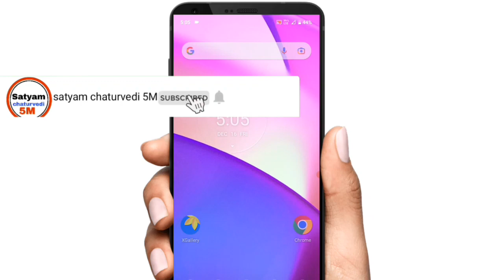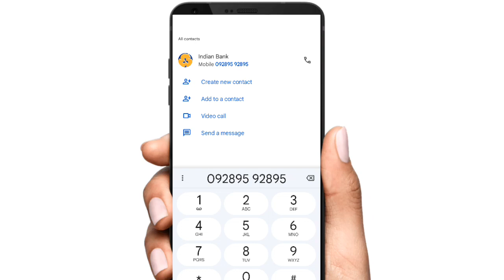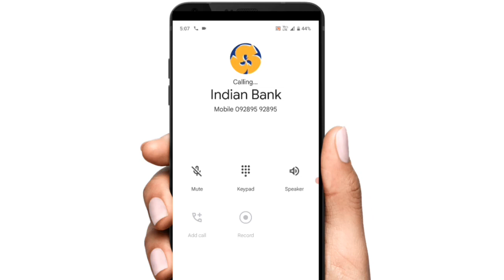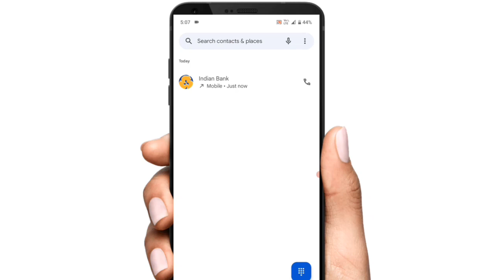Indian bank ka balance kaise check karen 2023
hello mere pyare dosto aaj ke es video me mai aapko bataunga ki Indian bank ka balance kaise check karte hai |

cover topics:-

indian bank ka balance kaise check kare
indian bank ka balance kaise check karen mobile se
indian bank ka balance kaise pata karen
indian bank balance check
indian bank ka balance enquiry number
indian bank ka balance check number
indian bank ka balance check karne wala number
indian bank ka balance kaise check Kiya jata hai
indian bank ka balance kaise check karen mobile number se